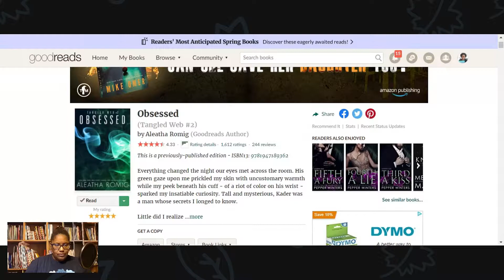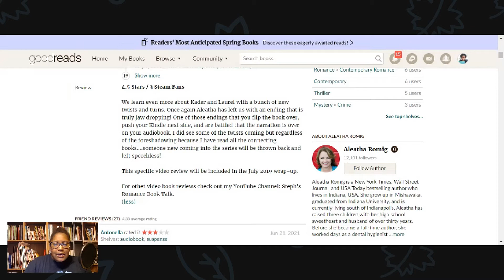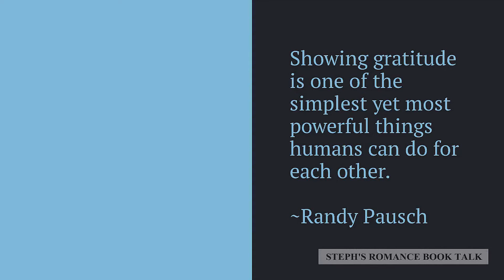Day 2 - Grumpy/Sunshine | VEDA 2022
Book Revisit: Obsessed (Tangled Web #2)

Questions:
1. Is Cereal Soup? Why or why not
2. Back in high school, what was the strangest thing you could find in your locker?

Grumpy/Sunshine:
Drive by Kate Stewart
Turbulence by Whitney G

Amazon VEDA Storefront